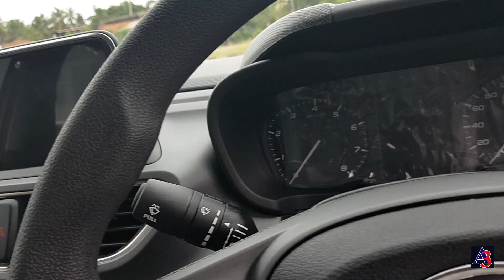TATA ALTROZ XT,Petrol BS VI.